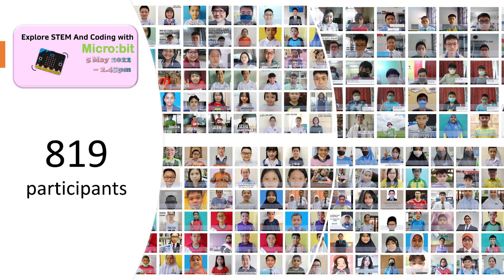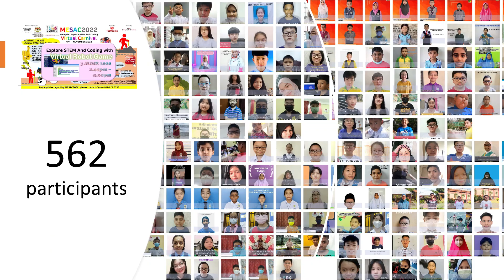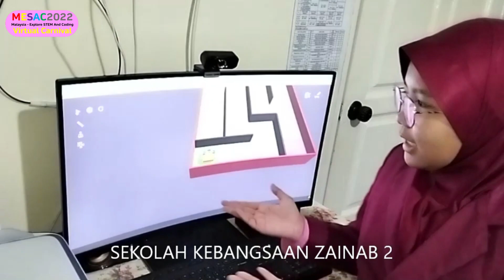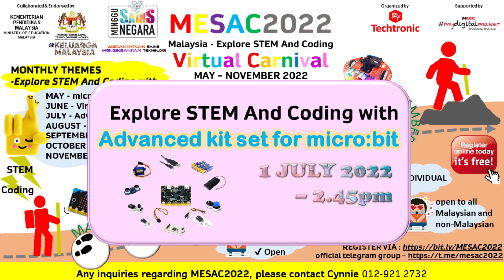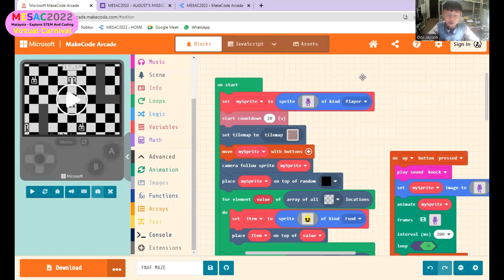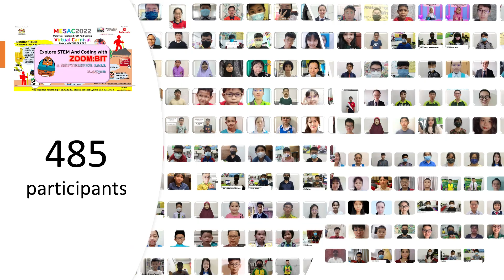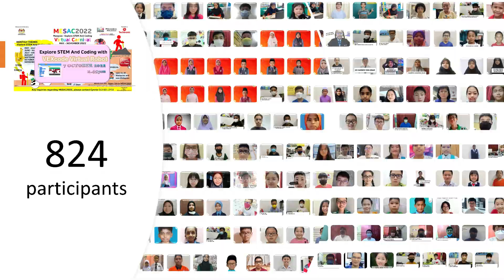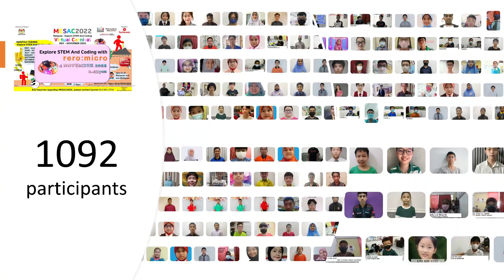MESAC 2022 event video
In support of Ministry of Education Malaysia(MOE), National Science Week Keluarga Malaysia 2022 and MDEC mydigitalmaker movement, we proudly present to you MESAC Virtual Carnival 2022 - a collaborative effort of Ministry of Education Malaysia(MOE), Ministry of Science, Technology and Innovation(MOSTI), MDEC and Techtronic.
MESAC Virtual Carnival 2022 offers interactive games and hands-on activities. Participants get chances to experience the excitement about STEM and Coding early on at the primary and secondary levels

💝INDIVIDUAL🙋‍♂️and FREE Registration Fee.
💝Enyoy your favourite activities and workshops.
💝Multiple activities can be selected.
💝Actual activities and missions will only be revealed on the day of the event.

MONTHLY THEMES
MAY - Explore STEM And Coding with micro:bit
JUNE - Explore STEM And Coding with Virtual Robot Game
JULY - Explore STEM And Coding with Advanced kit set for micro:bit
AUGUST - Explore STEM And Coding with MakeCode Arcade
SEPTEMBER - Explore STEM And Coding with ZOOM:BIT
OCTOBER - Explore STEM And Coding with VEXcode Virtual Robot
NOVEMBER - Explore STEM And Coding with rero:micro